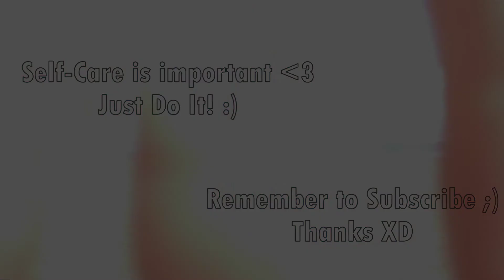Cinematic Vlog | Self-Care At The Beach | Just Do It Once Awhile ;)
To anyone who is struggling mentally or having so much going on in their lives, this video is for you :p

Had an exclusive busy schedule for the past weeks, which is why I have been planning this sm0l getaway for quite some time to spend time on my own. Plus, to have fun filming by myself to try a different type of editing.

It was exceptionally therapeutic and I swear that everyone should do it once a while. It doesn't have to be at the beach, it can be anywhere! As long as you have a place that's non-disruptive for you to enjoy on your own ;)

If you're watching this, comment down "we are in this together!" HAHAHA 🤣

GADGETS:
(1) Xiaomi Poco X3 Pro
(2) My mom's tripod phone holder
(3) Lenovo Ideapad 330s

SOFTWARE:
(1) Shotcut